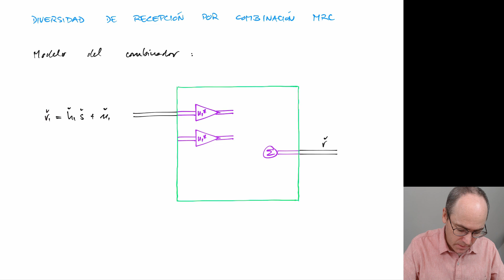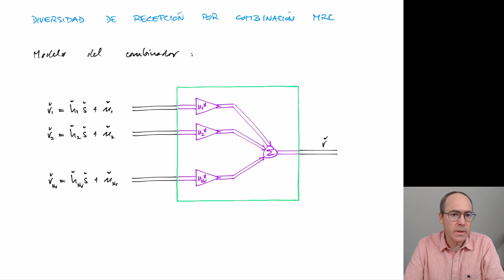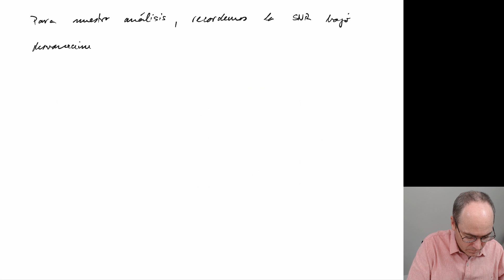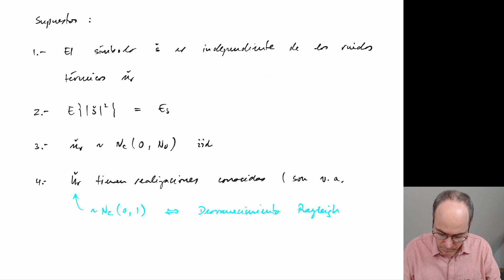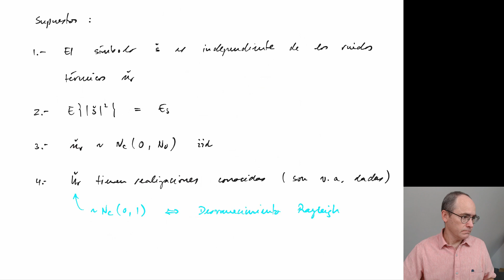INA V24-2 M7 C5 Diversidad de recepción por combinación MRC